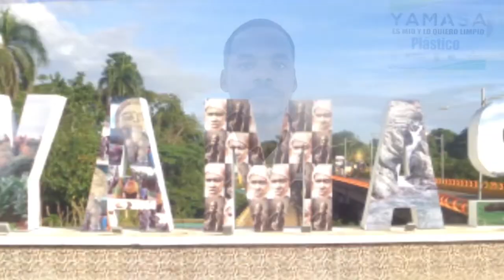Proyecto Dominicana Limpia en Yamasá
Ayuntamiento de Yamasá, realiza reunión de trabajo en el marco del proyecto Dominicana Limpia con la participación de la Junta Municipal encabezada por el Alcalde Hermes Rosario.
El Licdo. Martín Martínez Coordinador Municipal del plan, presento Avances y desafíos en el contexto del Municipio, predominantemente agrícola y líder nacional en predicción orgánica de Cacao y otros Rubros.
PRESENTACIÓN
 Pasar de una práctica de economía lineal en el manejo de la basura, representado en el concepto de usar y tirar o de la cuna a la tumba, representa una oportunidad educativa o de cambio cultural. Esos cambios lo hemos experimentado en diversos tiempos y tareas de la vida ordinaria, pasamos de lavar a manos a la lavadora, pasamos del disco de pasta al CD y esta música a la digital que nos parece natural.
Ahora se requiere que pasemos a una economía circular en la que valoricemos los residuos sólidos, en que logremos pasar del caos de la basura a la industria de los residuos sólidos, en el que implica que estos materiales generen diversos usos en diversos momentos, reusándolos, rediseñándolos y reciclándolos. Se requiere que se separe la basura en orgánica e inorgánica, se requiere que la depositemos en el zafacón en cualquier circunstancia o lugar.
 Que la limpieza se constituya en un sello de distinción, en un compromiso de que gomas, botellas, envases plásticos, materia orgánica, sean parte de diversas etapas de manejo, en los puntos limpios, en los centros de acopio y en la fábrica. Así se facilita que estos materiales puedan ser reciclados, transformados o usados como material energético. Ese es parte del reto para pasar al concepto de la cuna a la cuna de la economía circular. Un país que su principal actividad económica es el TURISMO, tiene que sumarle a la belleza del paisaje a la Alegría de su música, a sus playas, al sabor de su gastronomía, el sello de SER Dominicana Limpia.